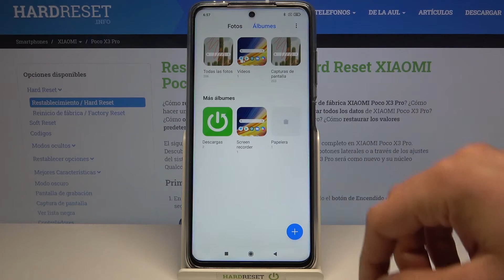Cómo hacer una captura de pantalla en Xiaomi POCO X3 Pro - tomar captura, capturar pantalla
Si quieres saber cómo tomar una captura de pantalla en tu Xiaomi POCO X3 Pro, quédate con nosotros. Sigue nuestro tutorial y descubre cómo hacer una captura de pantalla en tu POCO en un instante.

¿Cómo se hace una captura de pantalla en Xiaomi POCO X3 Pro? ¿Cómo tomar un pantallazo en Xiaomi POCO X3 Pro? ¿Cómo capturar la pantalla de Xiaomi POCO X3 Pro? ¿Dónde se guardan las capturas de pantalla en Xiaomi POCO X3 Pro? ¿Cómo editar una captura de pantalla en Xiaomi POCO X3 Pro?